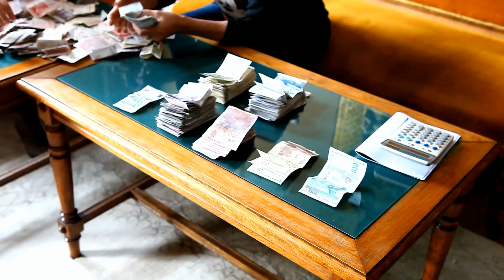БЛИЗО 7000 ЛВ. ДАРЯВА НАРОДНИЯТ ТЕАТЪР „ИВАН ВАЗОВ” НА ЧИТАЛИЩЕТО В ХИТРИНО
БЛИЗО 7000 ЛВ. ДАРЯВА НАРОДНИЯТ ТЕАТЪР „ИВАН ВАЗОВ”
НА ЧИТАЛИЩЕТО В ХИТРИНО

Сумата е събрана от благотворителното представление на „Хъшове”

6897, 11 лв. ще дари Народният театър „Иван Вазов” на читалището в с. Хитрино. Това стана ясно днес, когато в присъствието на медии в сградата на театъра бяха отворени кутиите с дарения за пострадалото село.

Директорът на театъра Мариус Донкин и комисия в състав Ирина Величкова – главен юрист, Ива Стояновска – счетоводител и Катя Попчева – мениджър комуникации в театъра, разпечатаха пред журналисти прозрачните урни, в които в продължение на около три седмици бяха набирани средства за подпомагане на пострадалите от трагедията. Сумата е събрана от даренията, срещу които зрителите на вчерашното представление на „Хъшове” посетиха благотворителния спектакъл.

Точно 6897,11 лв., 10 евро и 60 евроцента преброи комисията, като сумата, по воля на Народния театър, ще бъде предоставена за възстановяване на дейността на читалище „Пробуда 1929” в Хитрино. Сградата на читалището е почти напълно разрушена след трагедията миналия месец.

„Като национален културен институт, най-естественото нещо е Народният театър да подпомогне дома на културата в Хитрино, мястото, където се съхраняват и развиват българските традиции. Благодарим на всички, които подкрепиха нашите усилия да помогнем”, каза директорът на театъра Мариус Донкин.

Днес и утре в Народния театър продължава и благотворителната изложба с произведения на именити български творци, предоставени от Съюза на българските художници. Всички приходи от продажбата на картините и пластиките също ще бъдат обявени и дарени чрез Съюза на читалището в Хитрино.

Изложбата е отворена за посещения и закупуване на творбите между 11:30 и 19:00 часа, както и за зрителите на представленията в Народния театър „Иван Вазов”.